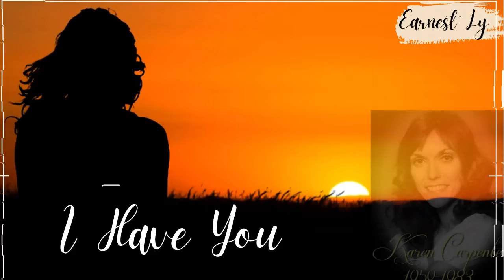I HAVE YOU --KAREN CARPENTER#songsofthe70's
Carpenters

I have always been a dreamer
Followed visions of my own
I was born to belong
To the lines of a song
And make then my home
I believe in happy endings
Though I've only known a few
For as rare as they are
Like a bright falling star
I found one in you
Sometimes
All the world can seem so
Friendless
And the road ahead so
Endless
And the dream so far away
Sometimes
When I'm almost
To surrender
Then I stop
To save my day
Often my imagination
Has me reaching out too far
When I fell you were there
With you hand in the air
You knew from the start
Sometimes
After all you've done